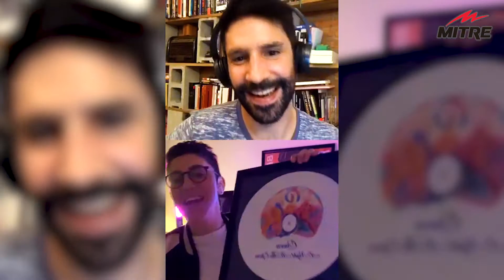LAU interview with Radio Mitre (Arg) [In Spanish]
My debut Album 'ʙᴇʟɪᴇᴠᴇʀ' is out NOW!
🎵 Digital, Vinyl, Cassette, CD-R
🔊 Out NOW via Aztec Records

📡  ᴅᴏɴ'ᴛ ꜰᴏʀɢᴇᴛ ᴛᴏ ʟɪᴋᴇ, ꜱʜᴀʀᴇ ᴀɴᴅ ꜱᴜʙꜱᴄʀɪʙᴇ